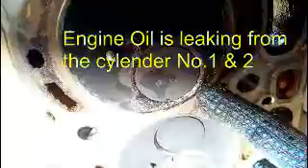Engine Blow BY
In this video try to explain, why engine Blow by.